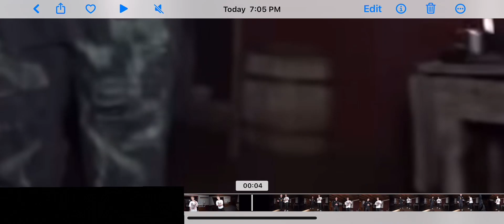Did Sam and Colby miss this in their conjuring house pt 3 video